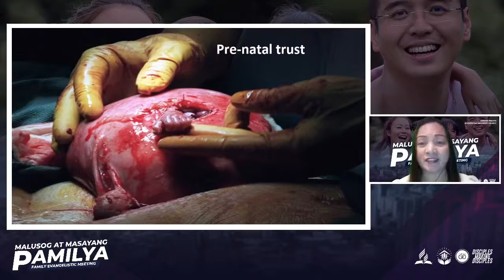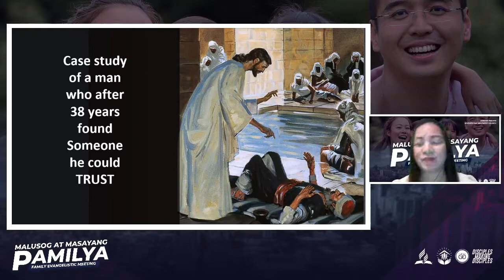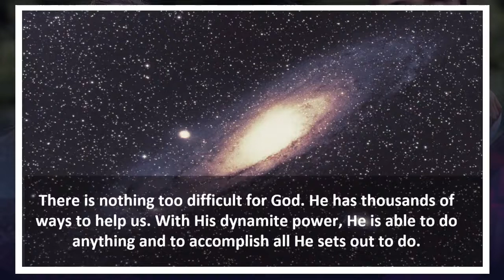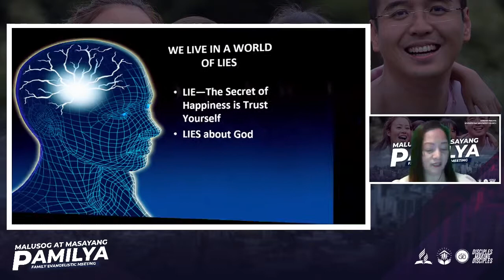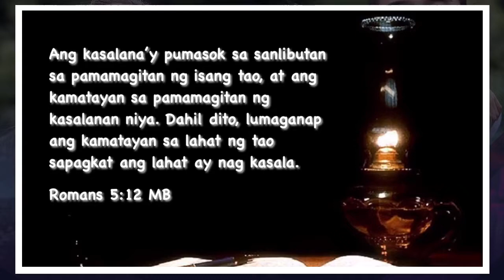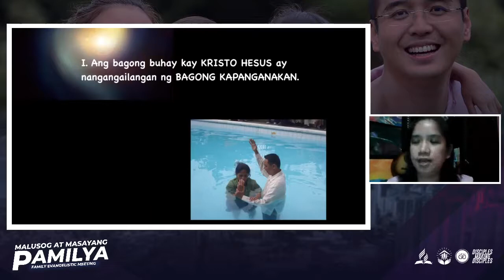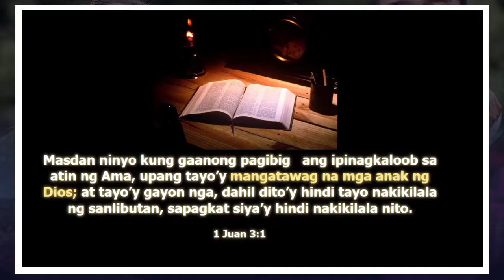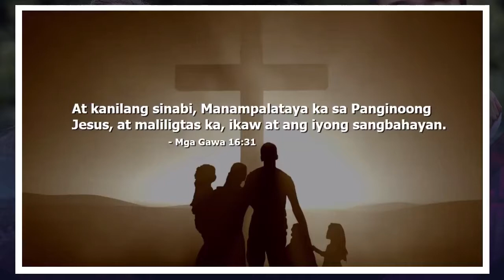Isang Bagong Pasimula Hamon sa Pamilya | Malusog at Masayang Pamilya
Online Family Evangelism Series (Night 8)
Topic: Isang Bagong Pasimula Hamon sa Pamilya
Speaker: Sis. Melanie Mactangay